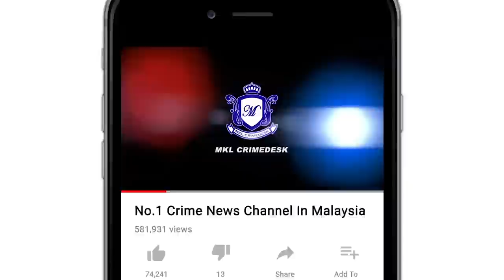Kastam Tumpas Seludup Dadah dan Kura Kura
Kastam DiRaja Malaysia berjaya mematahkan cubaan dua sindiket seludup dadah dan dua sindiket seludup anak kura kura di pintu masuk lapangan terbang antarabangsa kuala lumpur KLIA 2 pada Khamis dan Jumaat lepas.

Kesemua suspek adalah warga asing berasal dari india.

Penolong Ketua Pengarah Kastam Zon Tengah Datuk Zulkurnain Mohamed Yusof berkata rampasan sindiket penyeludupan dadah seberat 14.34 kilogram yang dianggarkan bernilai 717 ribu ringgit.

Manakala rampasan bagi sindiket seludup anak kura kura jenis Red Ear Slider pula  sejumlah 5255 bernilai lebih 52 ribu ringgit.

Suspek kes dadah masing masing berusia 30 tahun direman 7 hari dan disiasat mengikut seksyen 39 b akta dadah berbahaya 1952.

Manakala bagi suspek kes seludup kura kura direman selama 14 hari dan siasatan dijalankan mengikut seksyen 135 (1) (a) akta kastam 1967.